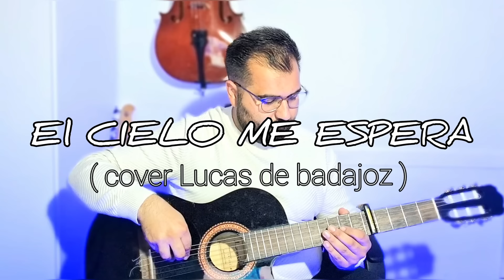JOSE MANUEL GILES Y ANTONIO DE TARANCON || EL CIELO ME ESPERA|| ( LUCAS DE BADAJOZ )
TITULO: EL CIELO ME ESPERA
AUTOR: LUCAS DE BADAJOZ
INTERPRETES: JOSE MANUEL GILES Y ANTONIO DE TARANCON
PRODUCCION MUSICAL: AF SOUND

Gracias las personas que están suscritas este video es especial por llegar a los 700 subs
esperamos hacerles bien con esta alabanza

LETRA

NO DUDE NI UN SEGUNDO CUANDO EL ME MIRO
SOLO ESCUCHARLO MI ALMA YA TEMBLABA
FUE TANTA LA LOCURA EL GOZO Y  LA EMOCION
QUE NO REPARE QUE QUITO MIS CARGAS
QUE TIENEN TUS PALABRAS QUE TIENE SU CRUZ
QUE AL MAS PERDIDO TU SANGRE LO SANA
HOY QUIERO GRITAR PA QUE SE OIGA BIEN MI VOZ
NO ES DE ESTA TIERRA LA FORMA EN LA QUE ME AMA

ES QUE EL CIELO ME ESPERA MERECE LA PENA LA ESPERA POR VERLE CARA A CARA A EL YO PROSIGO A LA META MI ALMA LE ANHELA NI MUERTE NI VIDA ME SEPARÁ DE EL

ES QUE EL CIELO ME ESPERA MERECE LA PENA